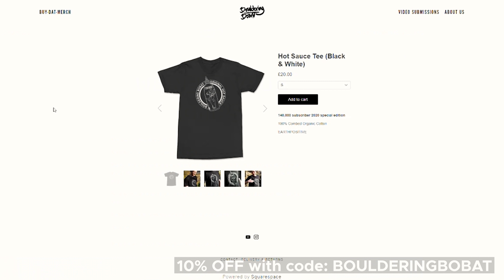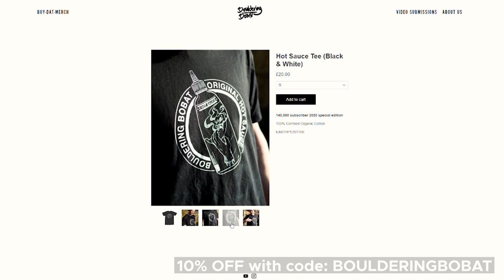So psyched Anna got it! || BoulderingBobat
Omar: @omarbobat
Tom: @pajama_tom
Joe: @joepartridge91
JP: @jeanpierrelupdag
Jake: @jakesleepsnclimbs
B: @beidriksaan
Xian: @xiangoh_
Chris: @cluk_animations
Jon: jon_partridge